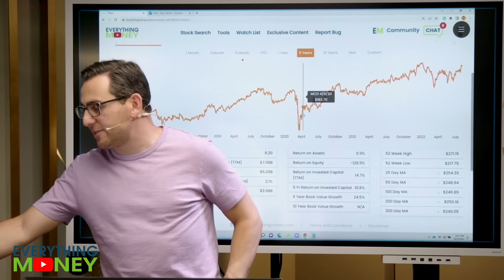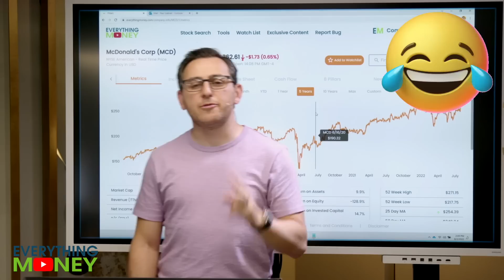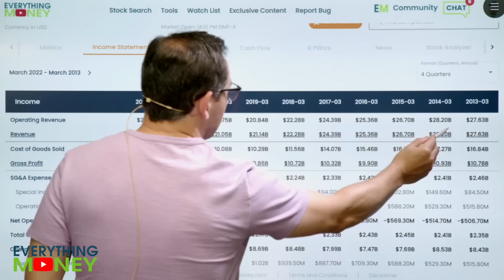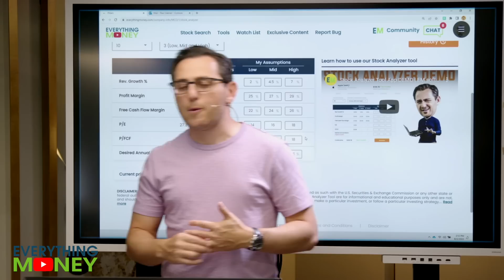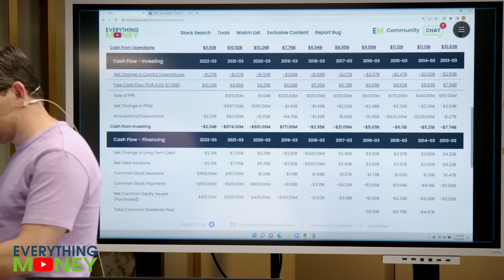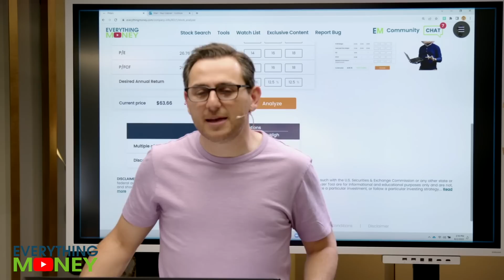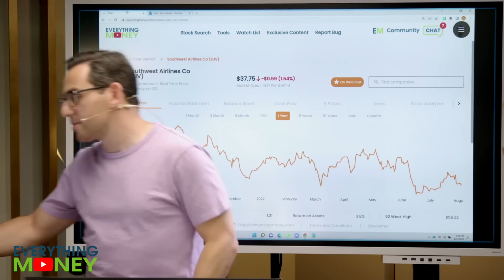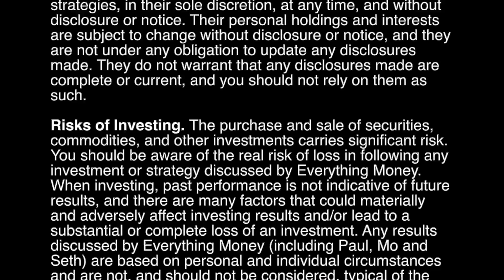3 Stock Target Price & Analysis: McDonalds, Coca Cola, Southwest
In this video, Paul goes over 3 stock target price & analysis for McDonalds (MCD), Coca Cola (KO), and Southwest (LUV) stock. Asking essential value investing questions on stock fundamentals and stock price entry points, we'll determine what price to buy these 3 companies, if any price at all.

0:00 The 3 Essential Questions
2:34 MCD stock analysis
4:36 What should I pay for McDonalds stock?
5:47 KO stock analysis
7:07 Is Coca Cola stock a buy now?
9:00 LUV stock analysis
10:26 What should I pay for Southwest stock?

Here at Everything Money, we are here to teach you a process. This process could be for value investing, trading, real estate investing, building a business, and more. We want to teach you the right mindset to succeed in your investments, your work, or in your personal life.

Though this channel encompasses Everything Money, one focuses is value investing. Paul will teach you a value investing process and plenty of investing strategies that will help you to become a better investor and have success in the long run, including how to improve your retirement saving. Here at Everything Money, we focus on fundamentals such as PE ratio, revenue and profit growth, debt levels, and free cash flow growth. Using the Everything Money 8 Pillars, we screen stock fundamentals to see if the company looks interesting or if we should just move on. If the company looks interesting, we then use our Stock Analyzer Tool to determine, based on growth assumptions, what price we want to pay for the stock. Value investing is all about buying great companies at good prices and not overpaying for growth. Note: these tools are all available on our Everything Money software.

Trader Mo focuses on videos that cover stock trading. From day trading and swing trading in the short run to long term trading over days, weeks, or months, he has plenty of trading strategies and terminology to learn in order to become a better stock trader. Some of these important terms include volume, candlesticks, moving averages, support and resistance. Like with our value investing videos, we want to teach you a process that can make you a better trader.

Paul, Mo, and Seth are passionate about teaching and helping you learn, be it investing or trading, learning more about the stock market and the economy including earnings reactions as soon as they release, or general mindset to help improve your business, your brand, or even your relationships. Watch our videos to learn something new and follow a process toward financial freedom!